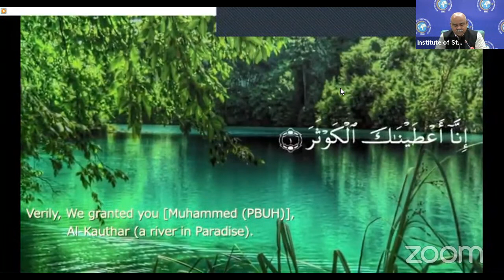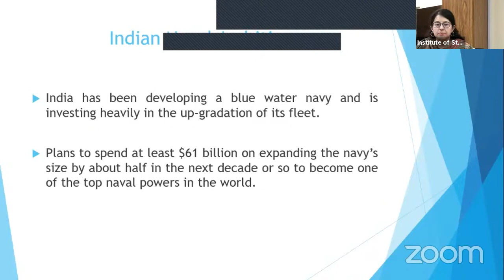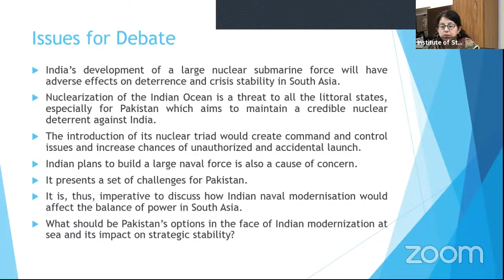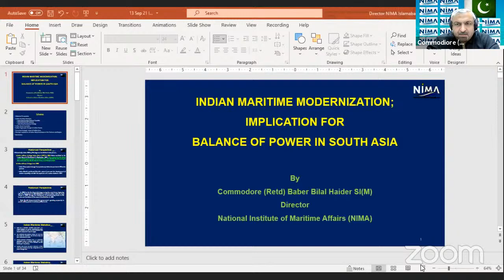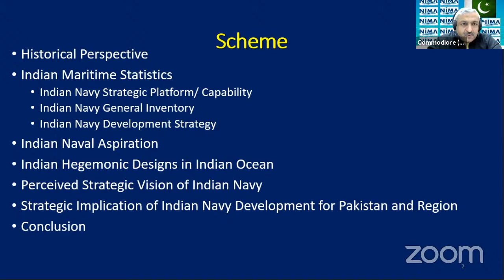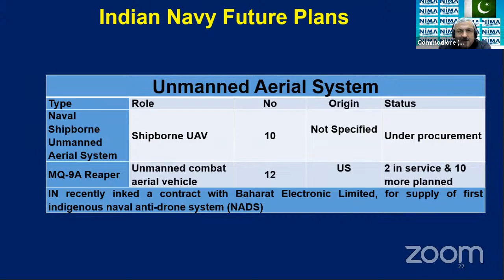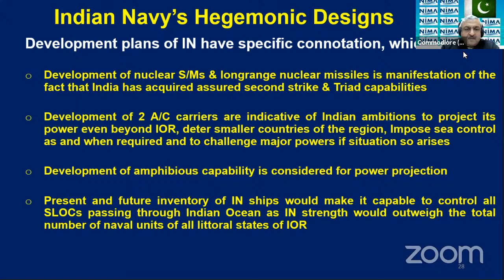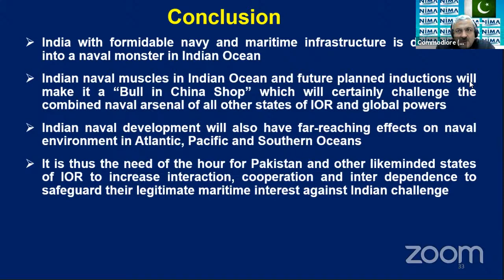Webinar on “Indian Naval Modernisation and its Impact on Strategic Stability in South Asia”